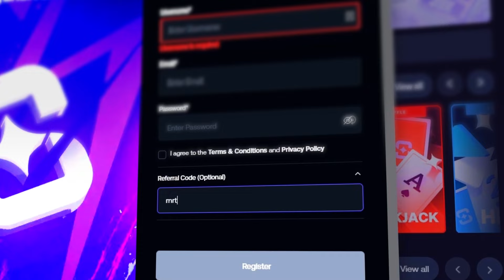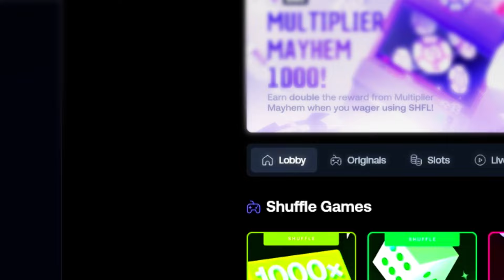We did BIG BETS on Tome of Insanity (WE GOT A BONUS!?)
for the BEST PROMOTIONS OUT THERE!